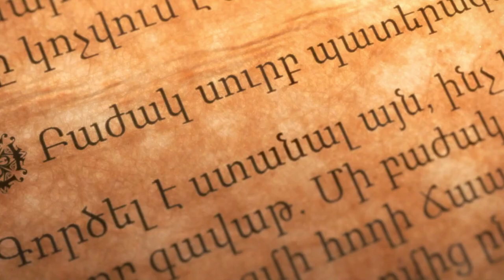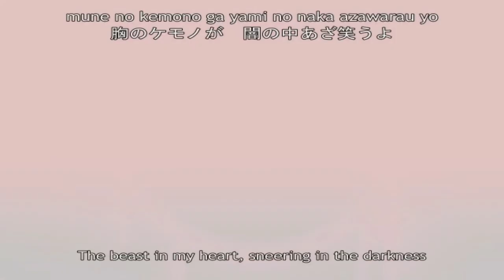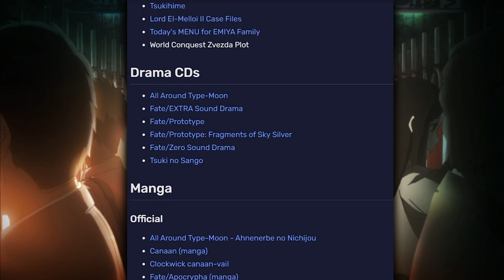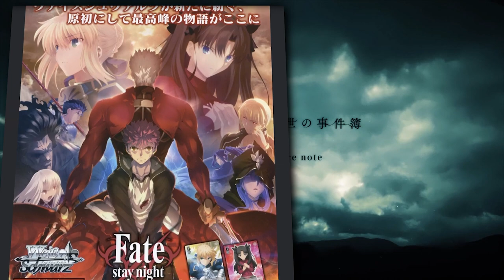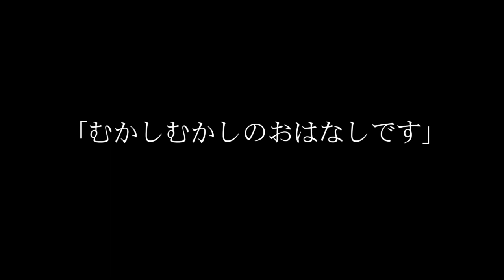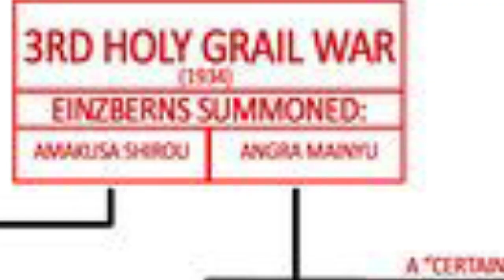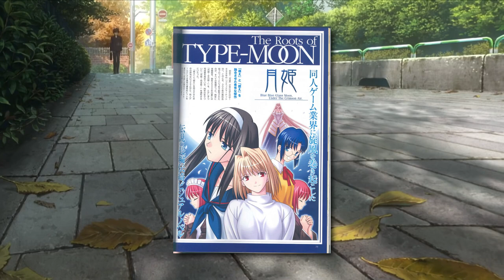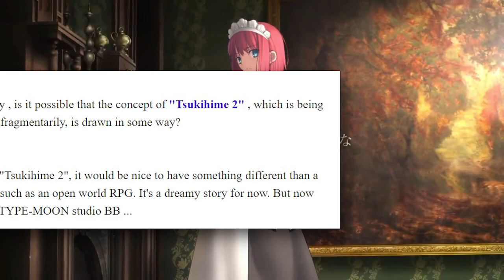Type Moon's History and A New Potential Era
Type-Moon, A well known name within both the Anime and Visual Novel Industries. With their many success with Kara No Kyoukai, Tsukihime, and the countless Fate entries, how did they reach such a renowned status?